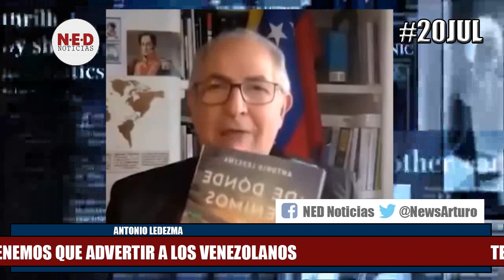ADVERTENCIA ANTONIO LEDEZMA A TODOS LOS VENEZOLANOS Y AL MUNDO